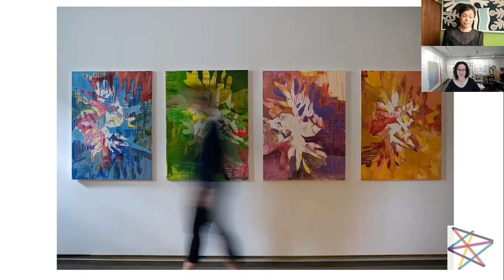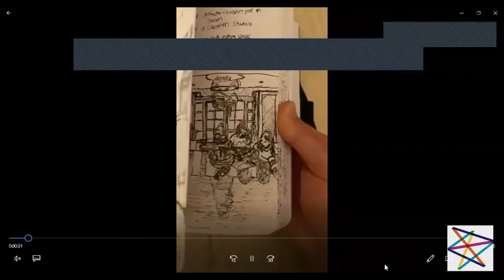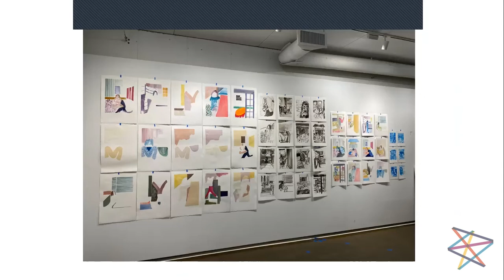Artist Alison Judd | JLive | Jewish Arts Collaborative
“My abstract work revolves around memory and experience, much of it rooted in my Jewish upbringing.”

In 2019, Boston-based painter, printmaker, and curator Alison Judd founded Gallery Tempo, a pop-up gallery that vitalizes vacant retail spaces by transforming them into temporary art galleries, showcasing the work of contemporary artists at all stages of their careers.

JLive is our series of virtual cultural experiences. Meet some of the best Boston area talent, telling their Jewish story through art. Discover more